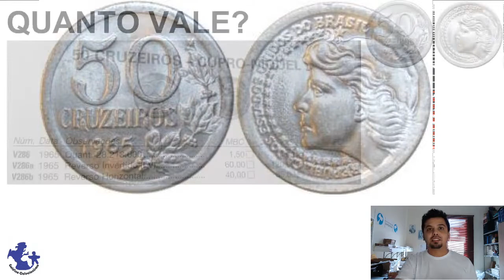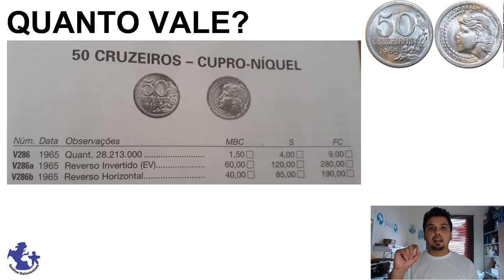MOEDA QUE CHEGA ATÉ 280 REAIS - MOEDA DE 50 CRUZEIROS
MOEDA QUE CHEGA ATÉ 280,00 - MOEDA DE 50 CRUZEIROS